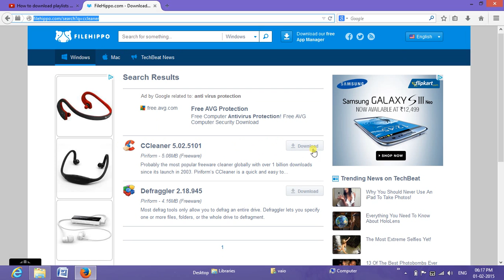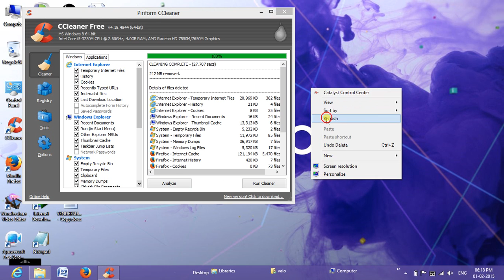how to clean c drive in telugu by list channel